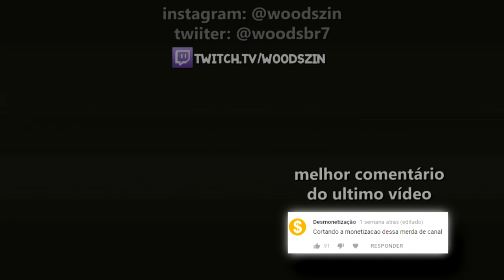O MELHOR JOGADOR DO PRATA - MELHORES CLIPES